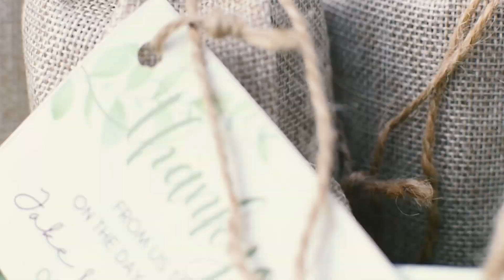Arianne and Jake Wedding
How would be a visitor like me became their instant wedding videographer/editor?

So, the story goes this way.
It was last year (2022) month of June when I was invited by my cousin Arianne to attend their exchange of vows. I've found out that they've only settle a contract for the photography of the event.
As a cousin with a passion of doing random photography and video editing hobby, I offered them my free service of capturing the best day of their lives as husband and wife.